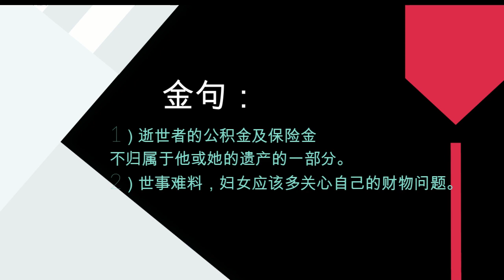【锦耀时刻】丈夫死亡，为什么财产和公积金遗孀都拿不到？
逝世者的公积金以及保险金不归属于他/她的遗产的一部分。
（节目已于10/9/22在958城市频道播出）